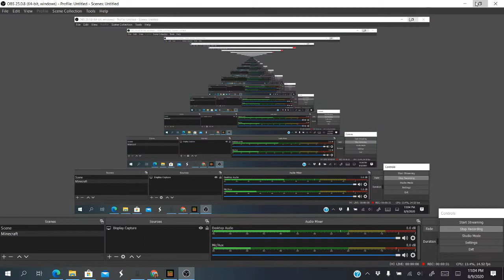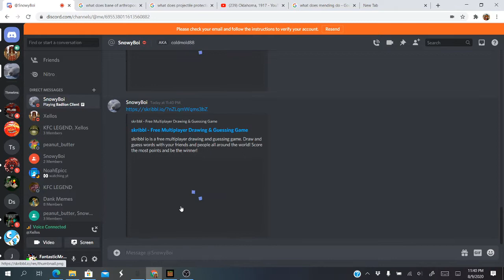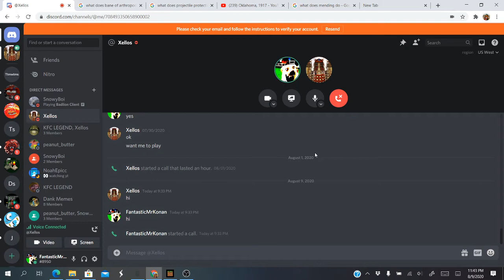Bedwars fun with xellos